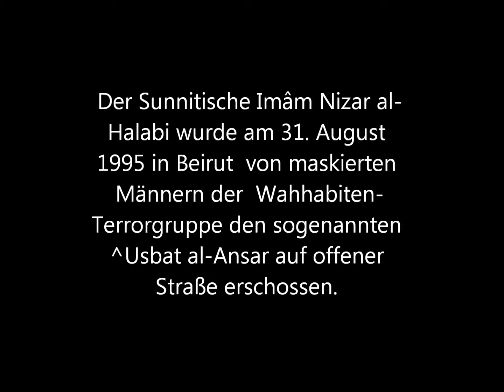Eine klare Ansage vom Imam Nizar al-Halabi über die Wahhabiten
Es geschah am 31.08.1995 Eine Tat, so abscheulich und hinterhältig.
Sie haben ihn ermordet, denn er war ein Mann der Gerechtigkeit, stets rief er auf zur Wahrheit und Gemäßigkeit. Behauptend sie ständen mit der Wahrheit, doch war ihre Tat ein Zeugnis ihrer Dummheit. Sie schossen auf ihn, denn er akzeptierte keine Ungerechtigkeit Es waren Menschen mit schwachem Verstand, behauptend Gott hätte Füße und Hand. Doch er warnte vor ihnen und lehrte Gottes Erhabenheit, dass Er nichts und niemandem ähnelt, dass Er existiert ohne Ort und ohne Zeit. Es war eine Tat der schwachen Wahhabiten, schon lange hatte er gewarnt, man man hat sie zu verbieten. Er mahnte vor Übertreibung und Extremismus und lehrte, dass vor ihnen warnen muss. Er ist und bleibt unser Held - Shaykh Nizâr al-Halabiyy, möge Allâh ihm gnädig sein.